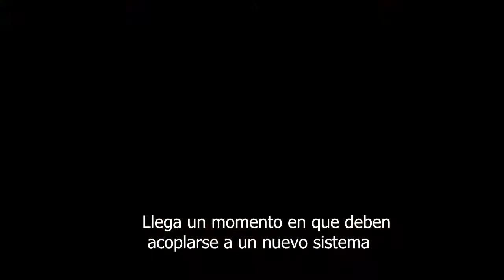Divergent Preview: Taking a Stand-Español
Segundo detrás de cámaras de Divergente